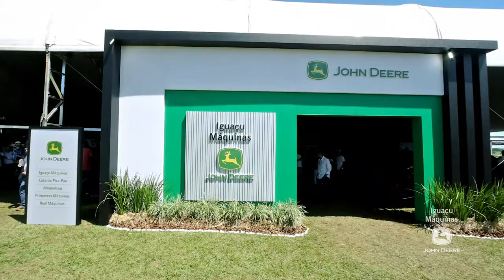Clipe Iguaçu Máquinas - Tecnoshow 2022